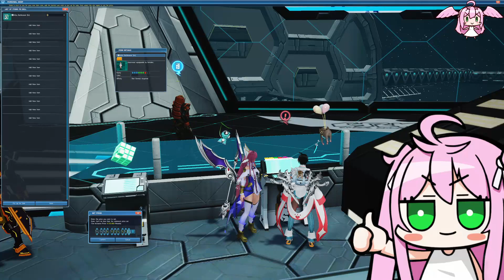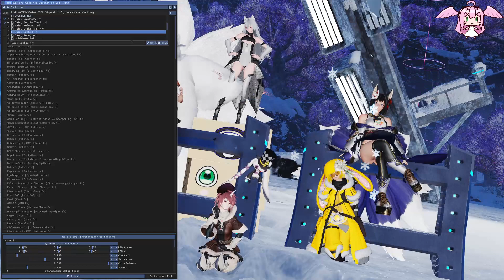PSO2 NGS: EP118 - Gather Mats and whatnot